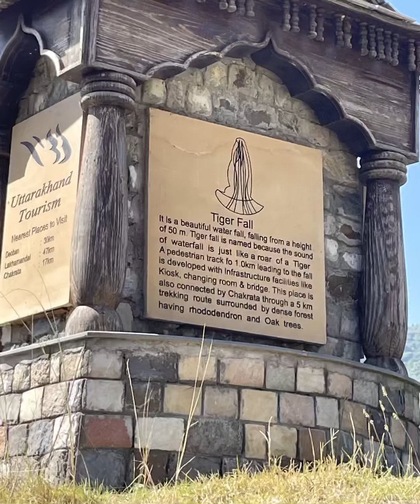Tiger Falls | Rainbow | Uttarakhand